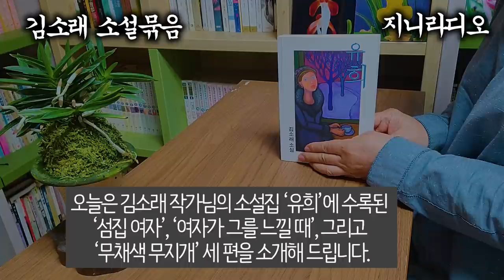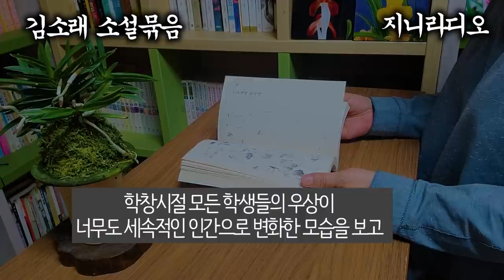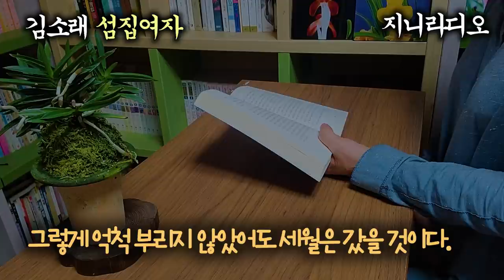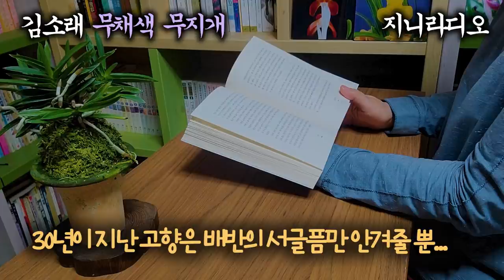[현대문학단편] 김소래 소설 묶음; 섬집여자, 여자가 그를 느낄 때, 무채색 무지개/ [책읽어주는여자] [오디오북] [지니라디오]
*책이름; 유희(중 '섬집 여자, 여자가 그를 느낄 때, 무채색 무지개)
*지은이; 김소래
*출판사; 문학나무

  오늘은 김소래 작가님의 소설집 ‘유희’에 수록된 섬집 여자’, ‘여자가 그를 느낄 때’, 그리고 ‘무채색 무지개’ 세 편을 소개해 드립니다.
  김소래 작가는 치의학박사이면서 소설가이십니다. 2016년에 ‘영혼의 맨살’로 ‘문학나무’의 신인문학상을 수상함으로써 등단했고 2017년 예술세계 신인상, 2018년 ‘한국소설가협회’가 선정한 신예작가로 평가받기도 했습니다.
  본 작품 ‘섬집 여자’는 이혼 후 아들 둘을 키우며 정식 교수가 되기 위해 동분서주 앞만 보고 바쁘게 살아가는 작중 화자인 나는, 어릴 때 이웃집 여자인 ‘섬집 여자’의 삶을 클로즈업 하며 자신의 바쁜 삶을 되돌아봅니다.
  다음 ‘여자가 그를 느낄 때’는 어릴 때부터 비교당하고 주눅 들며 살아온 남자와 집안과 학벌 때문에 사랑하는 남자를 놓친 여자가 서로를 배려하고 이해하면서 삶의 모습이 변하고 그들에게 감추어진 인간으로서의 참모습을 발견하게 됩니다.
  그리고 ‘무채색 무지개’는 인간의 가치있는 삶이 무엇인가에 대한 진지한 물음을 던집니다. 학창시절 모든 학생들의 우상이 너무도 세속적인 인간으로 변화한 모습을 보고 아름다운 무지개 빛 그 고향은 30년이 지난 오늘 무채색의 무지개로 배반의 서글픔을 안겨줄 뿐입니다.

*각 작품별 본문 낭독 시점입니다.
  섬집여자; 00:02:19
  여자가 그를 느낄 때; 00:55:48
  무채색 무지개; 01:40:27